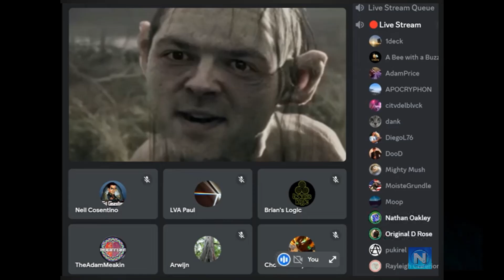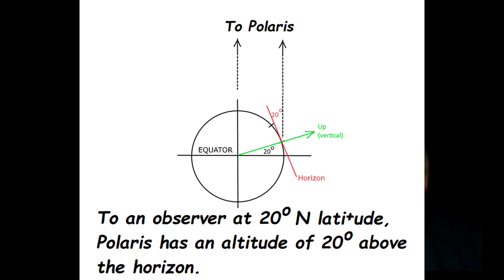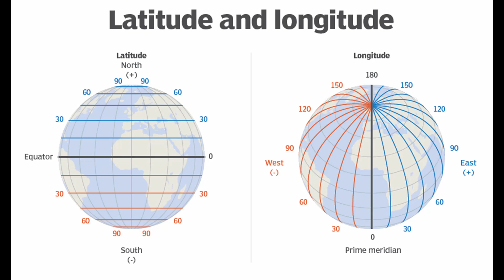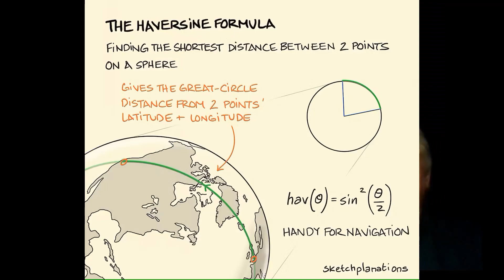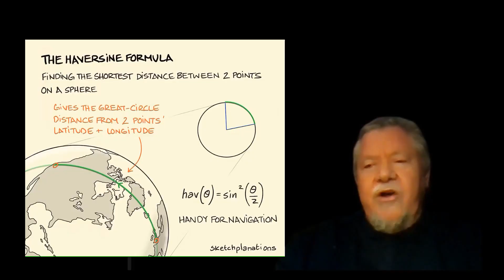FLAT EARTH CHALLENGE #1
The first in a series that challenges Flat Earthers to justify their silly assertions.